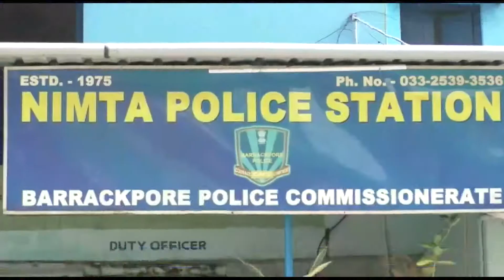নিমতায় অপহরণের নাটক করে গ্রেফতার কিশোর